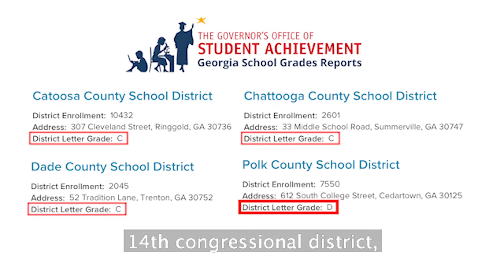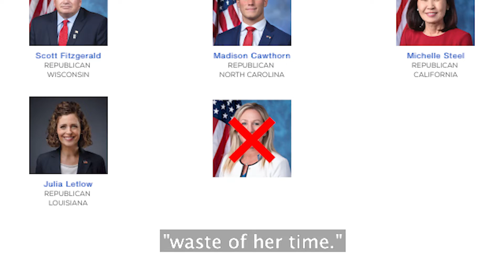Marjorie Taylor Greene and Northwest Georgia's Schools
Do your children or grandchildren attend public school in Northwest Georgia? If so, you'll want to see this.